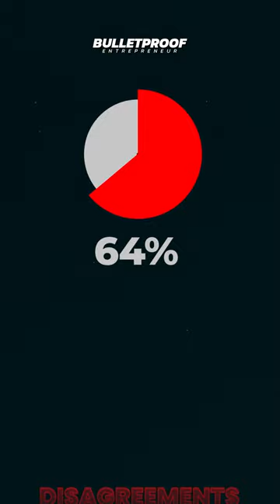Setting Boundaries as a Leader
As a leader, it's important to set clear boundaries between your personal and professional relationships. This is especially important when dealing with close friends or family members.